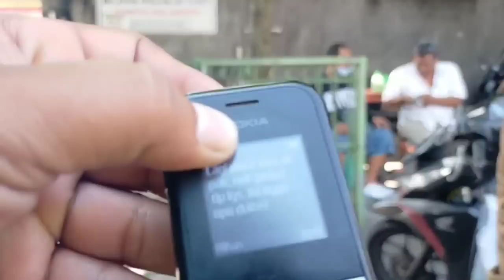KEBO NYUSU GUDEL....‼️POKOKNYA CINCU BUS ALS 320 FULL SENYUM... ‼️ FULL SEAT... ‼️MASZEEEH...